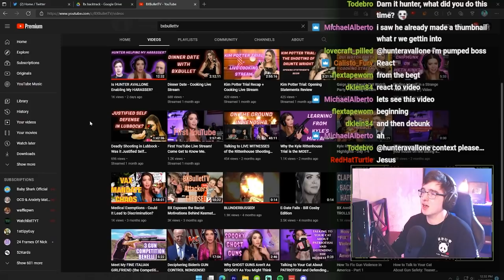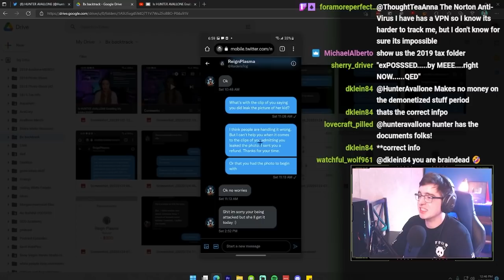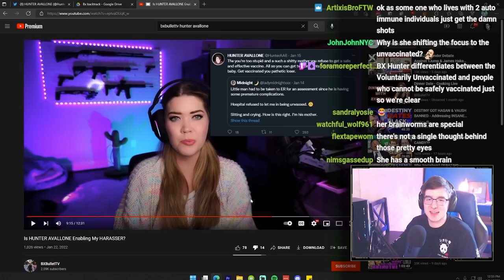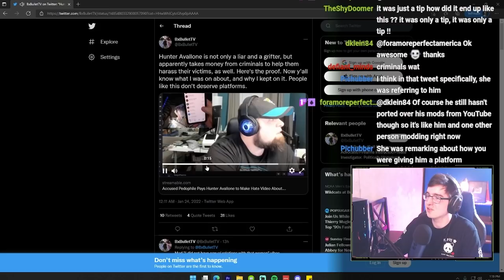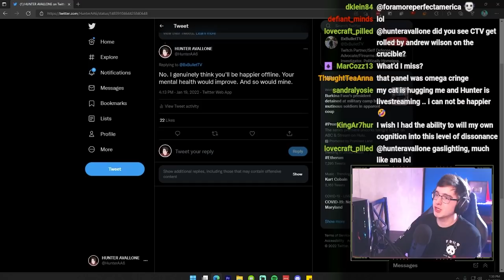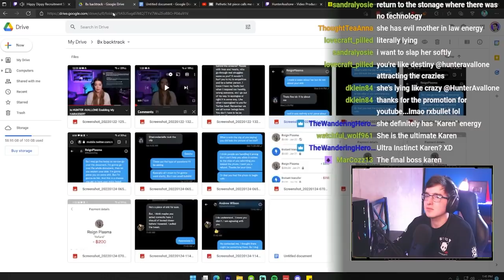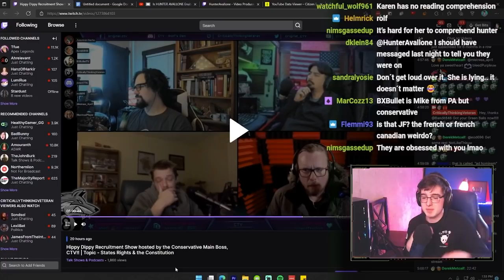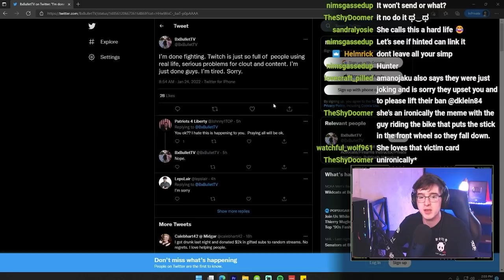Addressing the Allegations | Exposing BXBulletTV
Today I debunk the insane claims made by BXBulletTV, serial liar and possibly insane person.

0:00 - The backstory
2:40 - BX's DM
4:40 - The current drama
13:50 - BX video about me/ vindicating my name
23:20 - Explaining her hypocrisy
24:20 - BX is spoiled
26:05 - debunking the allegations
30:00 - She lies to a panel about me
57:45 - She's abusive
1:00:00 - She plays victim again
1:02:15 - Angry ending rant